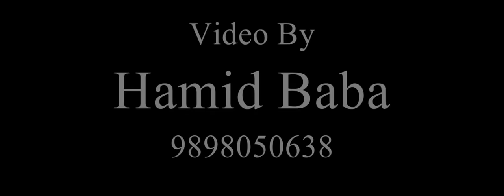New Highlight Hasmi Miya Opening In Masjid E Sakina II Taqreer Namaz Kya Hai ?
At Pethapur Ghandinagar
Masjid E Sakina (Pramukh ) Yusuf Bhai Parmar
( Khamos Sound ) At Sarkhej Roza Ahemdabad Mo. 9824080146